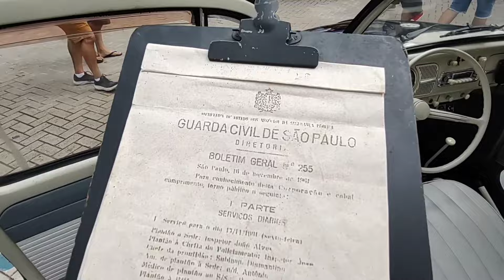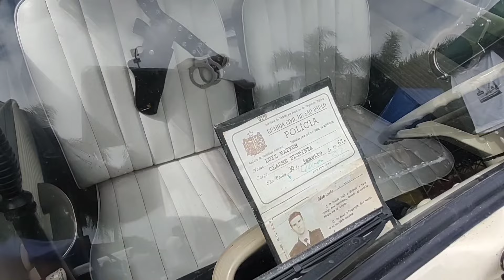FUSCA VIATURA POLÍCIA RÁDIO PATRULHA NO ENCONTRO DE CARROS ANTIGOS NO SHOPPING DA MOÓCA